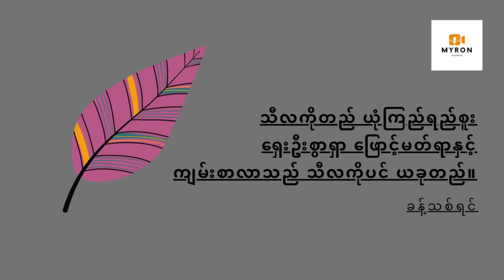သီလ - ခန့်သစ်ရင် | ရွတ်ဖတ်သူ - Sa Kaung Khant Kyaw | Myanmar Christian Audio Book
သီလစောင့်မှ အူမတောင့်မယ်

အူမနဲ့သီလ ခုကတည်းကစ
အူမနဲ့လား သီလနဲ့လား
အူမကိုတည် သင်ကြံမှီရင်း
ကျင့်သီလပျောက် လမ်းမှားလျှောက်လို့
ဘယ်ရောက် ဘယ်ဆီ မသိပြီ

လောကီကိုတည် ရွှေပြည့်စည်မှ
သီလရှာမယ် သင်ကြံရွယ်လည်း
နောင်ဝယ်နက်ဖြန် သိရန်ခက်သည်

သီလကိုတည် ယုံကြည်ရည်စူး
ရှေးဦးစွာရှာ ဖြောင့်မတ်ရာနှင့်
ကျမ်းစာလာသည် သီလကိုပင် ယခုတည်။

ခန့်သစ်ရင်